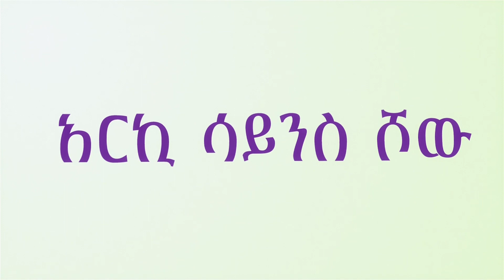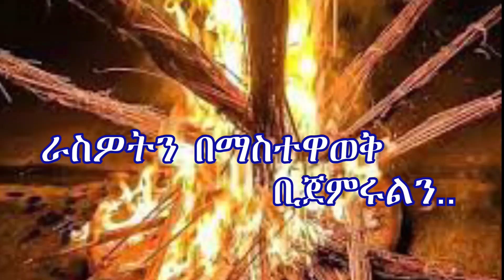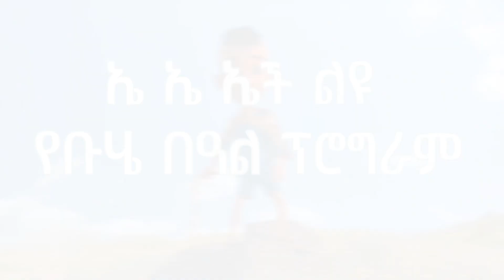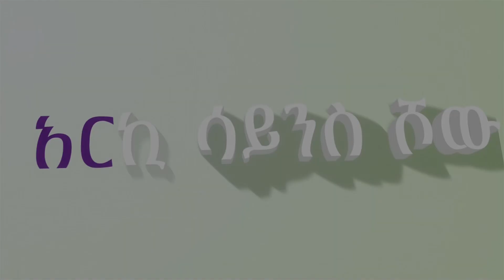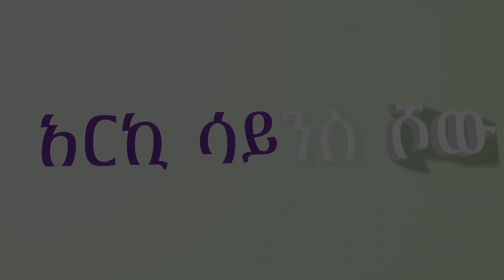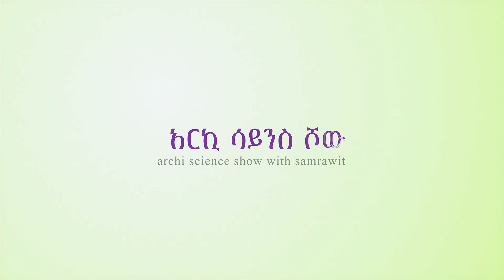ልዩ የቡሄ በዓል ፕሮግራም በኤ ኤ ኤች ሚዲያ | ሞቅ! ደመቅ! ያለ ፕሮግራም